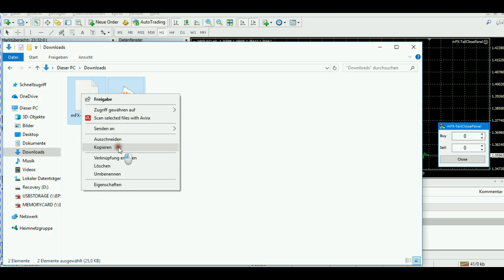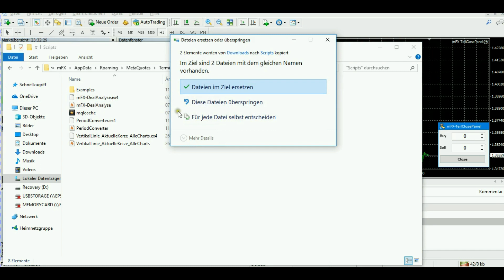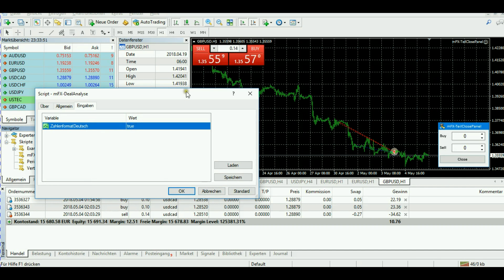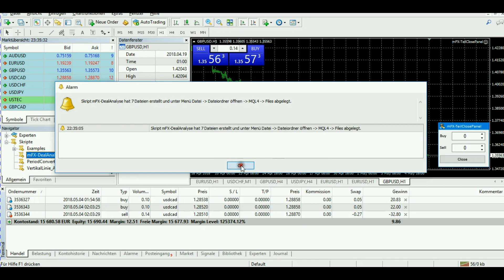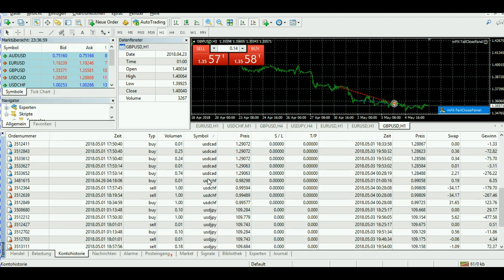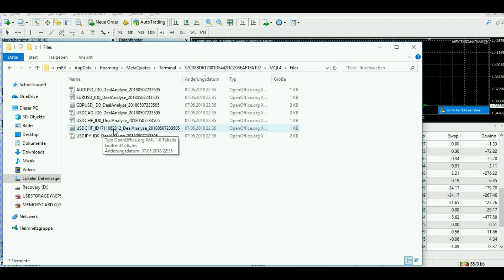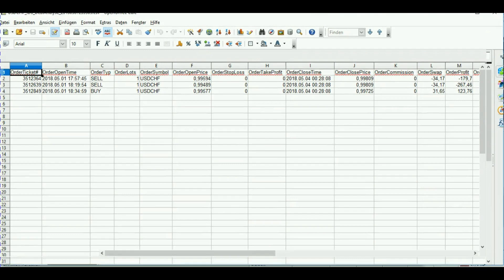Anleitung für MT4-Skript mFX-DealAnalyse